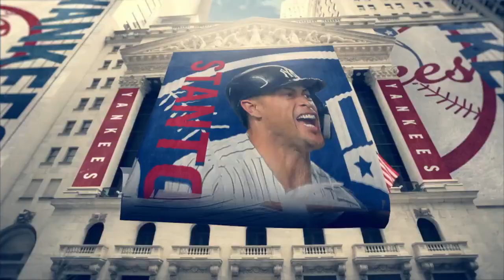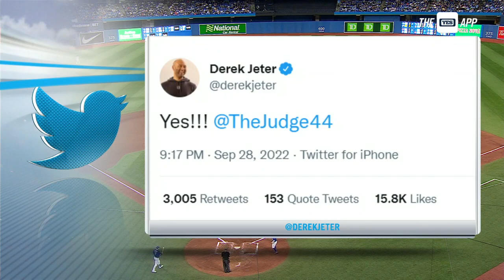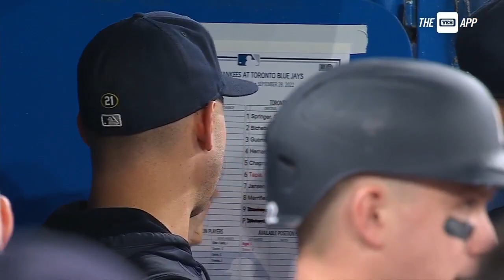MLB New York Yankees vs Toronto Blue Jays FULL GAME - 28.09.2022